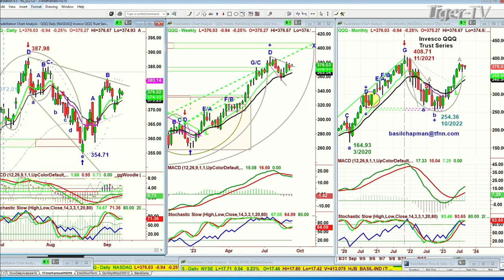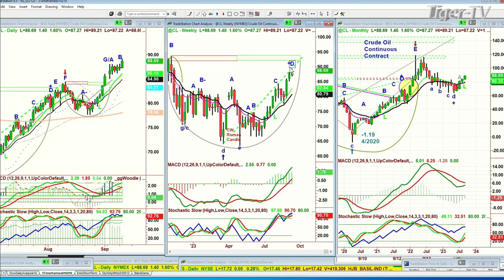September 12th 10AM ET Market Update on TFNN - 2023